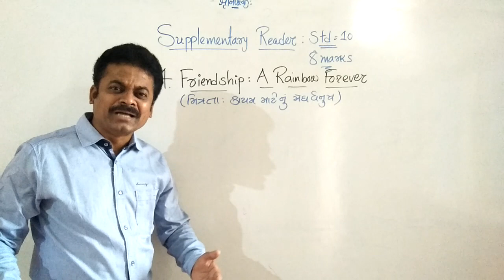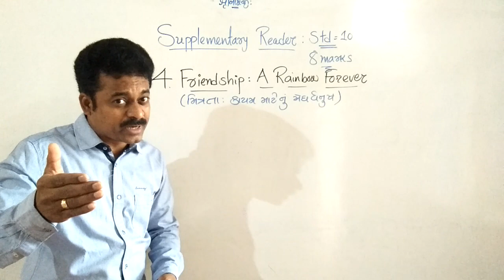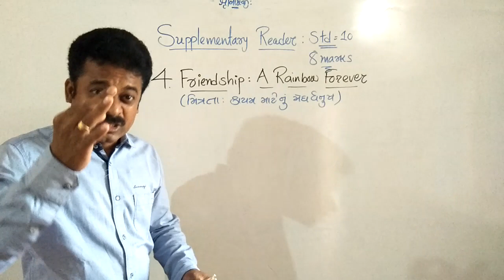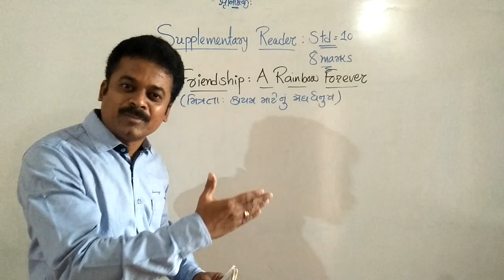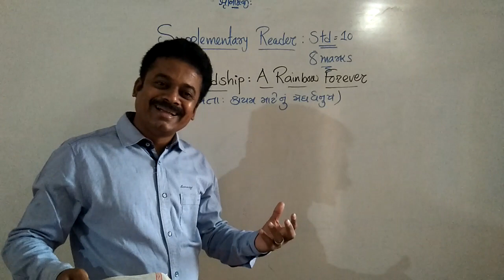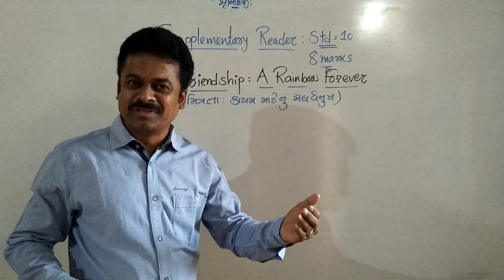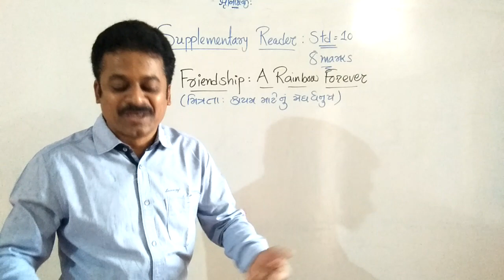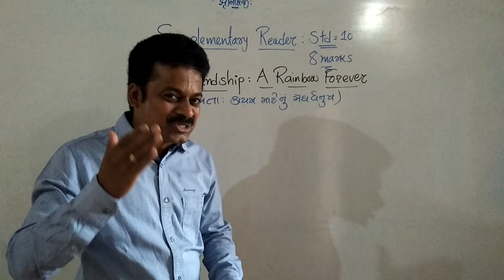BLACKBUCK :Unit :4 : FRIENDSHIP : A RAINBOW FOREVER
Unit : 4 : FRIENDSHIP : A RAINBOW FOREVER